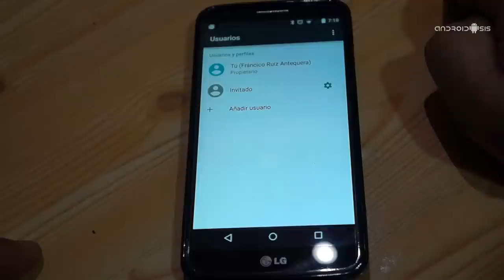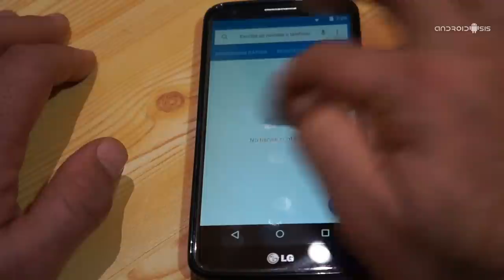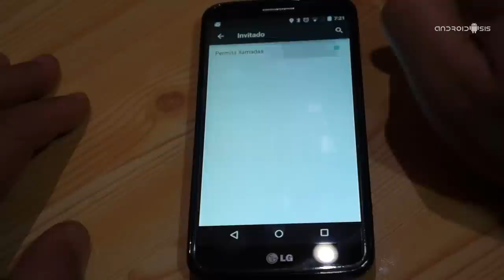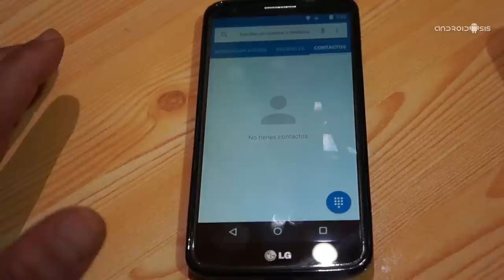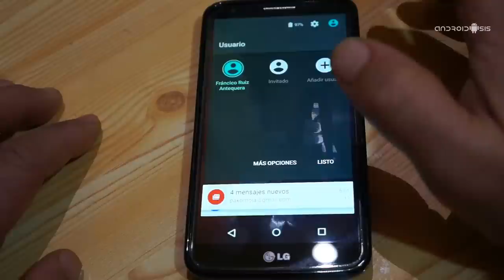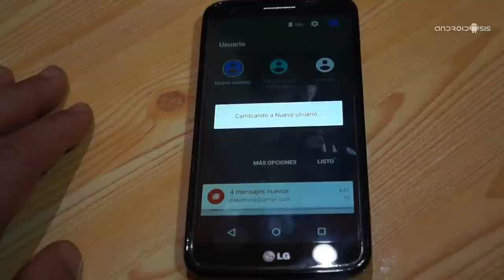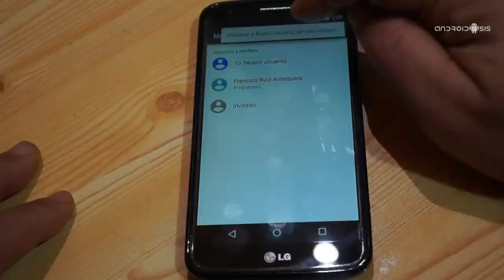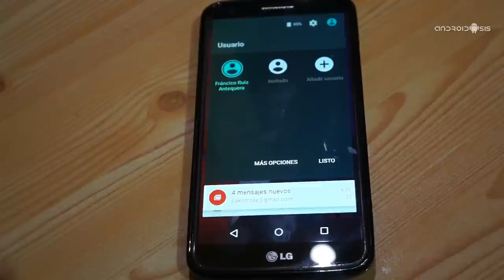Cómo usar la opción de nuevo usuario y usuario invitado en Android Lollipop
Cómo añadir usuario invitado o nuevo usuario en Android Lollipop.